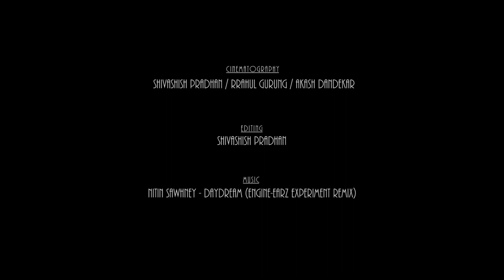Chandni Chowk | DCOP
Delhi College of Photography enables its students to learn photography where the greatest professionals work, where taste becomes international and where the best job opportunities are, by offering programmes specialising in all areas of photography: creative, organisational and commercial. DCOP has been offering various long-term& short-term courses. Conveniently located near North Campus, in Kingsway Camp, the college has two floors consisting of spacious, air-conditioned classrooms, waiting lounge, a multimedia projector room, a fully equipped B&W darkroom, iMac stations, makeup room, a fully equipped lighting studio powered by Elinchrom, high speed wi-fi, a well stocked library and a 1,200 sq ft gallery space for exhibitions.